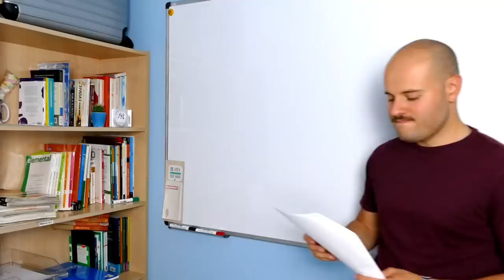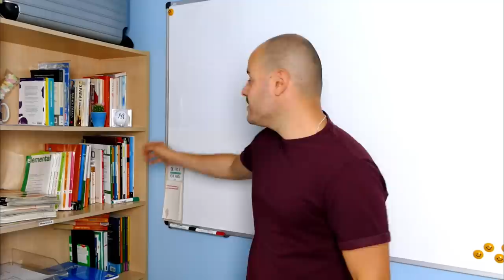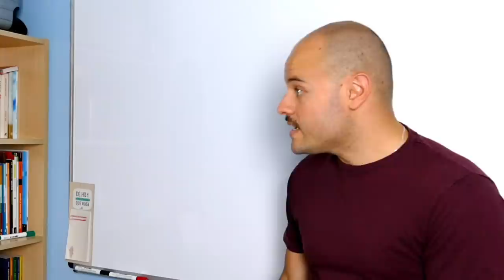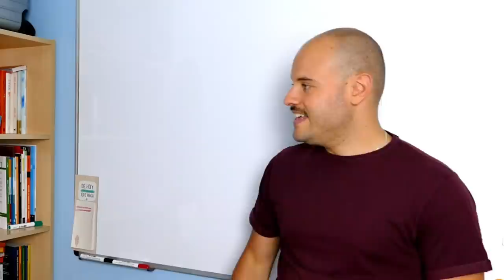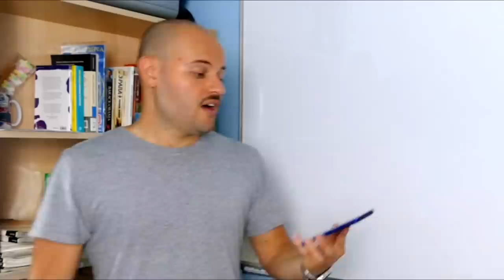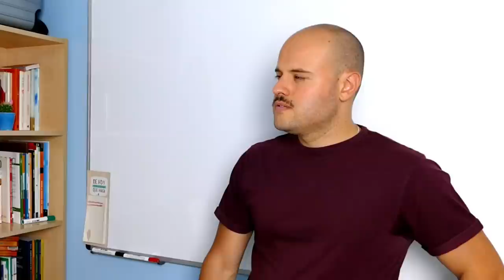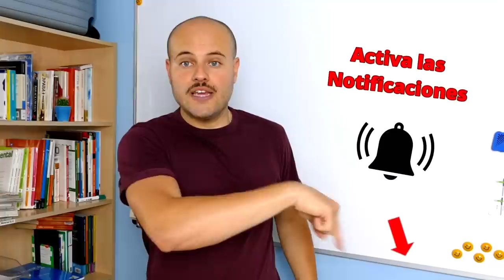El verbo SACAR 📑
¿Cuántos significados tiene el verbo sacar? En este vídeo te enseño los significados y expresiones con el verbo sacar.

1. Nuevo DELE A2: Versión 2020 (Ramón Díez)